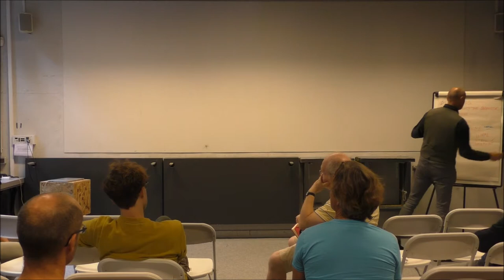Cryptocurrency Survival Kit - Blockchain Introduction Henk van Cann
A short introduction to Blockchain by Henk van Cann.

Henk van Cann has studied blockchains extensively over the last years. He is a passionate speaker about the “Why?”, the “How?” but especially the “Why?” of the serendipitous invention Blockchain. Blockchain is a big promise and could change and improve numerous aspects of our lives.

Henk has a knack for explaining how blockchains work in an easy and clear manner.. His long experience in open source projects like Joomla gives him a unique insight into how blockchain technology evolved, where it is going and how it can find a place in the real world.